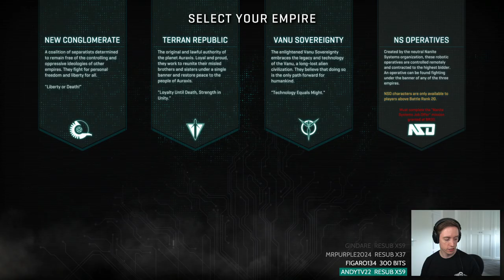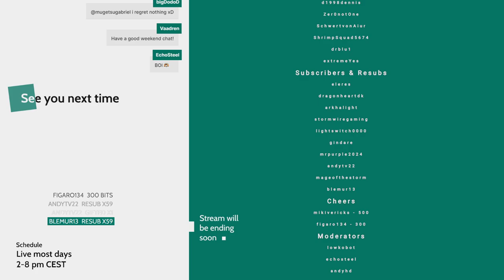LowkoTV: July Patreon Arcade Night! (2024)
This is LowkoTV Patreon Arcade Night from 27 July 2024. Enjoy it!